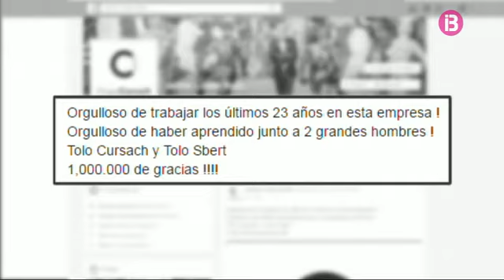La direcció del grup Cursach ha fet arribar un missatge de calma als treballadors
La direcció del grup Cursach ha fet arribar un missatge de calma als treballadors, que asseguren que es troben en estat de xoc, després de la detenció i l'ingrés a la presó de l'empresari, Tolo Cursach, i del director general del grup, Bartomeu Sbert.